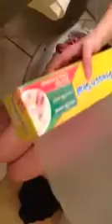Nicole getting ready to take a shower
This is what a Remodulin patient has to do every day when they take a shower as the site needs to stay dry along with the pump.